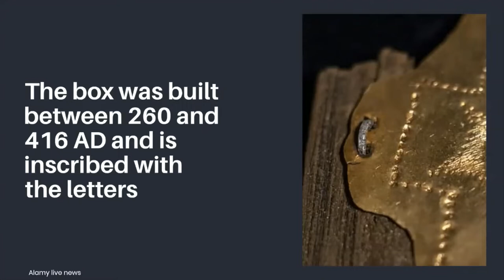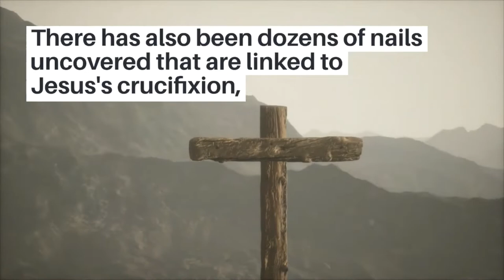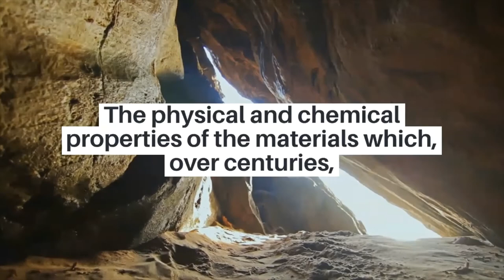'Nail from Christ's crucifixion' found inside box inscribed with 'Jesus is King'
'Nail from Christ's crucifixion' is found inside box inscribed with 'Jesus is King'
'Nail from Christ's crucifixion' is found inside box inscribed with 'Jesus is King' in a hidden chamber of Czech monastery
A secret chamber was discovered beneath a monastery in the Czech Republic
Archaeologists found an ancient wooden box adorned with a gold plate
The plate was inscribe with the letters 'IR' that translates to 'Jesus is King'
Inside the box was a six-inch nail that allegedly comes from Christ's cross
Experts are set to have the nail verified for authenticity
Jesus Christ crucifixion nail, nail crucifixion of jesus

IMAGE CREDIT: ALAMY LIVE NEWS